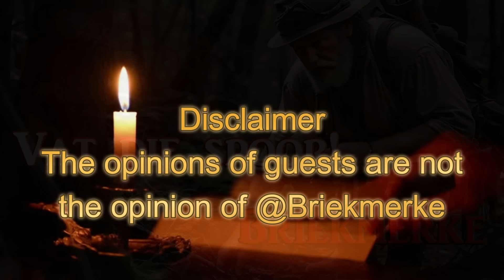Briekmerke SPOOR: Johan Erasmus op die spoor van die NPA. There are things that is not right.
Johan Erasmus op die spoor van die NPA. There are things that is not right. In this episode, Johan tells us about the things that should make all of us very worried. Things that are dangerous to us.

2. EFT FNB: 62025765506 CHQ
4. BitCoin BTC: 1PKTtGNJrK5c7G4dUocB4EEgzGy2VyGXq9
5. ETH (ERC-20): 0xd6535f02acd23ded9aed17c9115b77ef6378c2ea